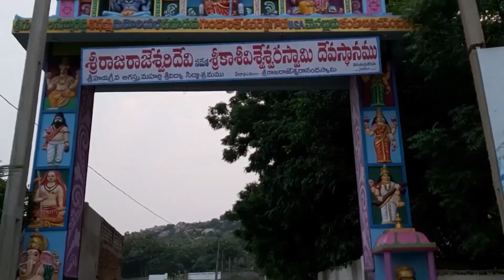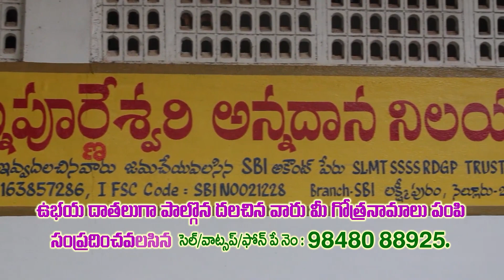నాయుడుపేట‌లో ఏబీవీపీ ర్యాలీ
- జాన్సీలక్ష్మీబాయి జయంతిని పురస్కరించుకొని స్త్రీ శక్తి దివాస్ కార్యక్రమాన్ని ఏబీవీపీ నేత‌లు